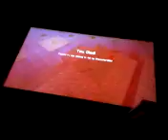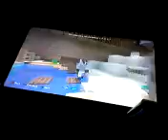The blue guy keep's on winning!